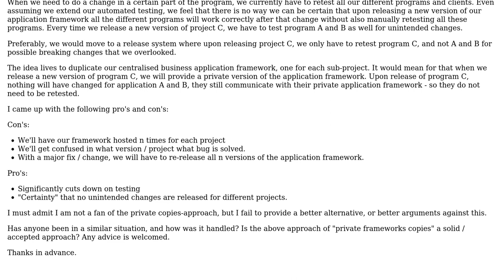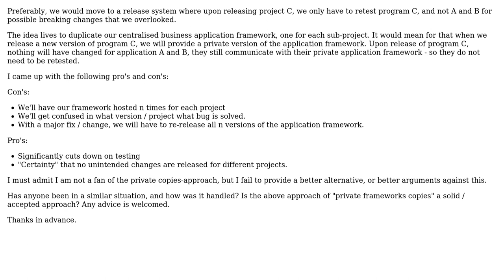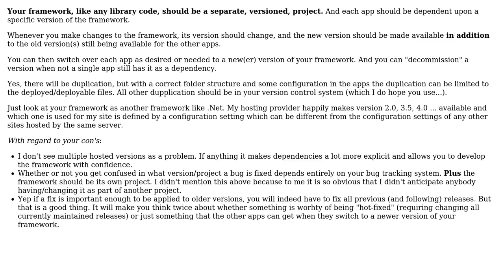centralized hosted application framework or "private copies" for each program?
Software Engineering: centralized hosted application framework or "private copies" for each program?

With thanks & praise to God, and with thanks to the many people who have made this project possible! | Content (except music & images) licensed under CC BY-SA | Music | Images & others | With thanks to user Marjan Venema user Jonas and the Stack Exchange Network Trademarks are property of their respective owners. You are responsible for your own actions.